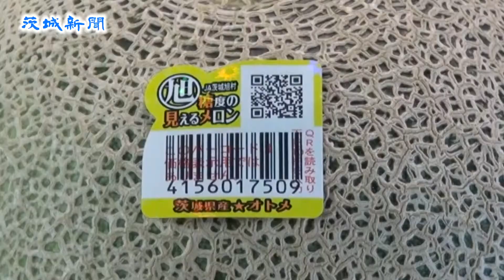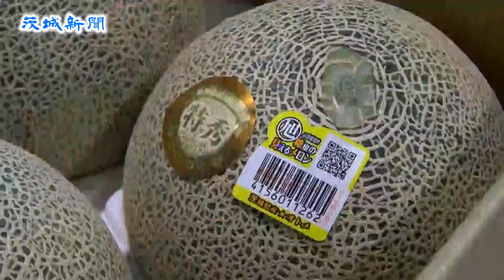ＪＡ茨城旭村メロン初集荷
鉾田市のＪＡ茨城旭村（飯島行雄組合長）で９日、今年初めて集荷された春メロン「オトメメロン」の選果作業がスタートした。形、甘味ともに上々の出来で、首都圏などで販売される。

　出荷を迎えたのは、野原隆さんの３７０ケース。同市造谷の青果物管理センターに運ばれると、約20人の従業員がまず網目の形や大きさで選別。光センサーの糖度検査を経て、等級や大きさ別に５～７個ずつ箱詰めされていった。

　同ＪＡメロン部会長の長洲道豊さん（51）は「寒さが心配されたが、大きいメロンもあり安心した。全国の消費者に笑顔で食べてもらいたい」と話した。男性従業員は「小ぶりなものもあったが、ネットののりは良かった」と話した。

　同ＪＡによると、今年は１９６人の農家が生産し、１００万ケースの出荷を見込んでいる。出荷のピークは６月上旬。主力品種は全体の６割を占める赤肉系の「クインシーメロン」で、出荷は５月上旬から本格化する。